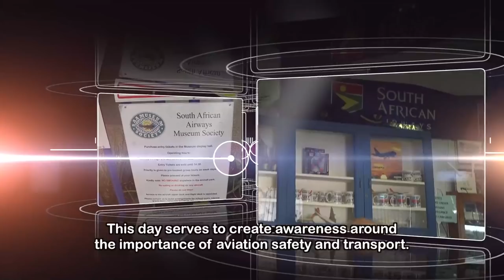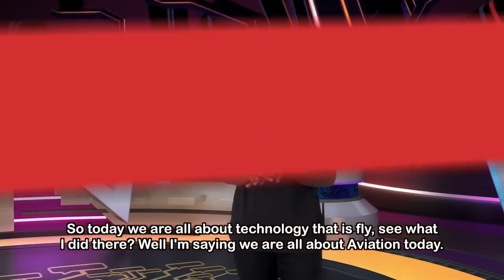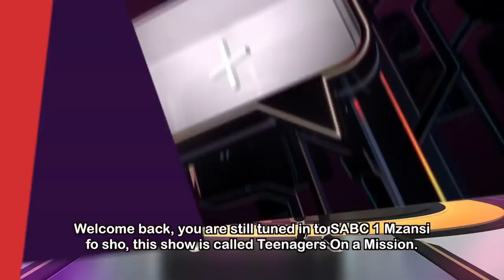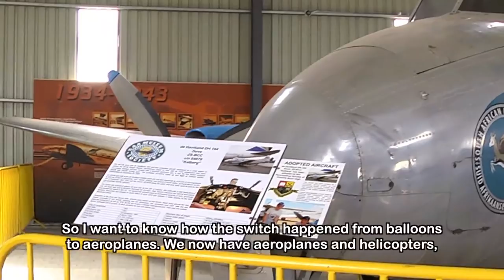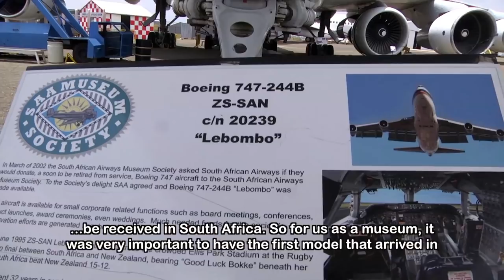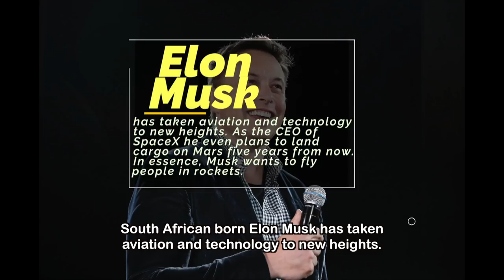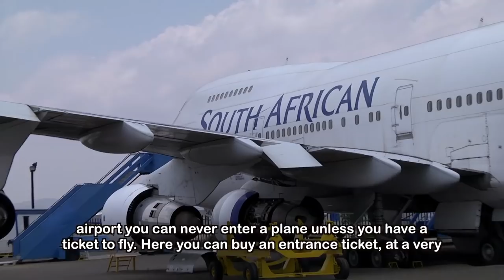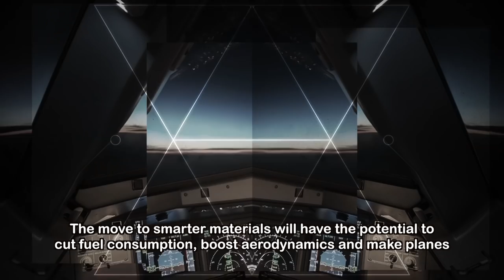TOMz 10 - Eps 96: Aviation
International Civil AviationDay, which will take place on the 7th of December, aims to raise awareness around the importance of civil aviation and international air transport.